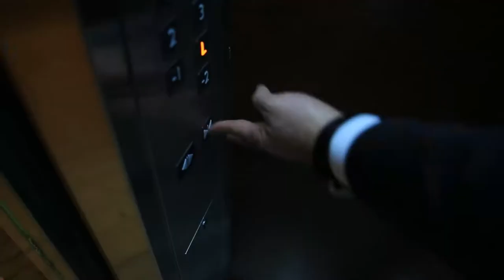Elmar Məmmədyarov Baku TV-də - Tural Müseyibovun təqdimatında